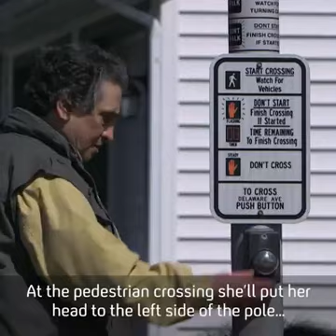Guide pony helps in life